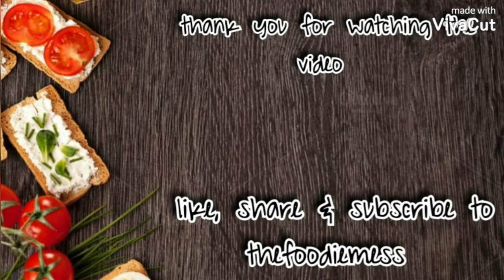easy & tasty mayonnaise toast 🍞| quick snack recipe| thefoodiemess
tasty mayonnaise toast
quick snack recipe